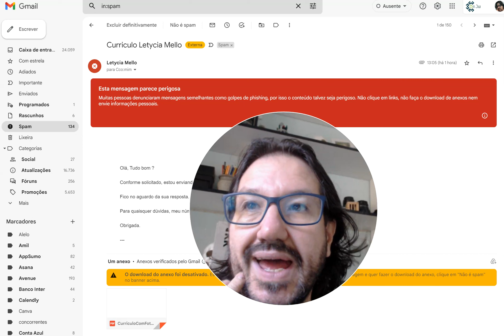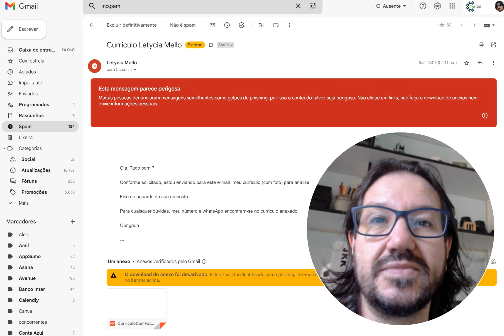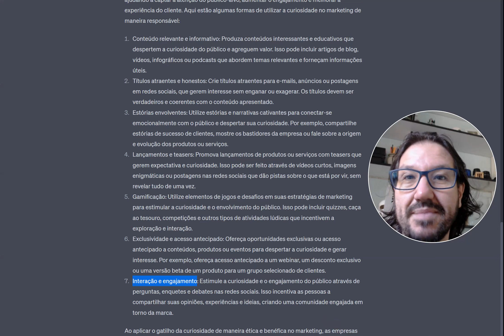Como golpistas usam o gatilho da curiosidade: Isso pode ser usado de forma benéfica no marketing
O lado bom do gatilho da curiosidade

O gatilho da curiosidade pode ser utilizado de maneira ética e benéfica no marketing, ajudando a captar a atenção do público-alvo, aumentar o engajamento e melhorar a experiência do cliente. Aqui estão algumas formas de utilizar a curiosidade no marketing de maneira responsável:

1-Conteúdo relevante e informativo: Produza conteúdos interessantes e educativos que despertem a curiosidade do público e agreguem valor. Isso pode incluir artigos de blog, vídeos, infográficos ou podcasts que abordem temas relevantes e forneçam informações úteis.

Os títulos devem ser verdadeiros e coerentes com o conteúdo apresentado.

3-Estórias envolventes: Utilize estórias e narrativas cativantes para conectar-se emocionalmente com o público e despertar sua curiosidade. Por exemplo, compartilhe estórias de sucesso de clientes, mostre os bastidores da empresa ou fale sobre a origem e evolução dos produtos ou serviços.

4-Lançamentos e teasers: Promova lançamentos de produtos ou serviços com teasers que gerem expectativa e curiosidade.

5-Gamificação: Utilize elementos de jogos e desafios em suas estratégias de marketing para estimular a curiosidade e o envolvimento do público. Isso pode incluir quizzes, caça ao tesouro, competições e outros tipos de atividades lúdicas que incentivem a exploração e interação.

6-Exclusividade e acesso antecipado: Ofereça oportunidades exclusivas ou acesso antecipado a conteúdos, produtos ou eventos para despertar a curiosidade e gerar interesse. Por exemplo, ofereça acesso antecipado a um webinar, um desconto exclusivo ou uma versão beta de um produto para um grupo selecionado de clientes.

Isso incentiva as pessoas a compartilhar suas opiniões, experiências e ideias, criando uma comunidade engajada em torno da marca.

Ao aplicar o gatilho da curiosidade de maneira ética e benéfica no marketing, as empresas podem criar experiências positivas e memoráveis para seus clientes, gerar confiança e fidelidade, e melhorar o desempenho de suas campanhas de marketing.

O lado negativo do gatilho da curiosidade

O gatilho da curiosidade é um mecanismo psicológico que desperta o interesse das pessoas em saber mais sobre algo, ou agir de forma impensada, levando-as a explorar, investigar e aprender. Essa curiosidade é uma característica intrínseca do ser humano e pode ser explorada em diversos contextos, inclusive em golpes de phishing por e-mail.

Phishing é uma prática maliciosa que visa enganar os usuários para obter informações confidenciais, como senhas e dados bancários, por meio de mensagens fraudulentas que simulam comunicações legítimas de empresas e instituições. Os golpistas utilizam o gatilho da curiosidade para atrair a atenção das vítimas e levá-las a clicar em links ou abrir arquivos anexos, comprometendo assim a segurança de seus dados.

1-Assuntos intrigantes: Criando títulos de e-mails que despertem a curiosidade, como "Você não vai acreditar no que aconteceu!" ou "Veja o que descobrimos sobre você". Esses assuntos instigantes incentivam as pessoas a abrir a mensagem para saber mais.

2-Mensagens personalizadas: Utilizando informações pessoais da vítima para tornar a mensagem mais crível e aumentar o interesse em explorar o conteúdo. Por exemplo, citando eventos recentes ou informações específicas, como "Seu pacote foi enviado, rastreie-o aqui" ou "Seu pagamento foi rejeitado, verifique os detalhes".

3-Ofertas imperdíveis: Apresentando ofertas tentadoras, promoções ou prêmios exclusivos que despertam o desejo de aproveitar a oportunidade, levando as pessoas a clicarem em links ou fornecerem suas informações.

4-Urgência e escassez: Criando uma sensação de urgência ou escassez, como "Ação necessária: sua conta será desativada em 24 horas" ou "Aproveite esta oferta limitada enquanto durar". Isso faz com que as vítimas sintam-se pressionadas a agir rapidamente, sem analisar adequadamente a legitimidade do e-mail.

Este descritivo foi criado inteiramente com o ChatGPT, e aqui está o meu gatilho da curiosidade para você! Se você quiser entender como isso funciona, sem brincadeiras, mas criando produtividade para você e seu negócio, considere cadastrar-se em nossa newsletter e ficar por dentro disso tudo.